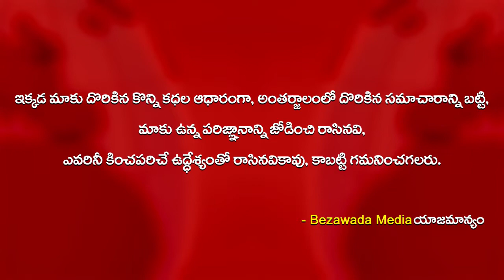మధ్యాహ్న భోజన పధకాన్ని తిని రుచిచూసిన : CM YS Jagan || Amma Vodi Scheme || Bezawada Media